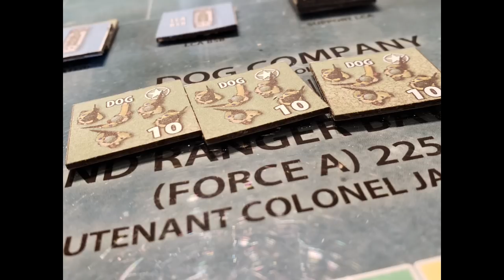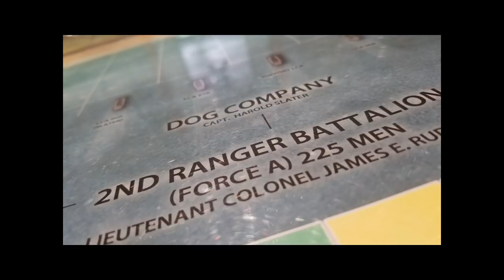Designer Deep Dive #3 Hermann Luttmann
Allow me to apologize now for the sound. Sadly I had system and mic recording. Rookie error. But I believe this conversation is too interesting to trash and redo. Bear with it and enjoy an up and coming designers take on the creative and mechanical process of design.
Best K